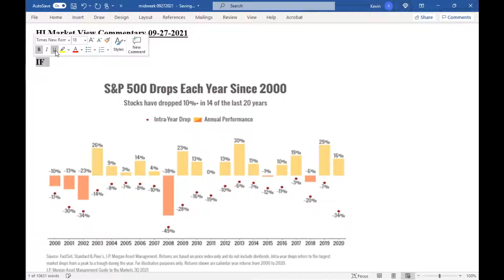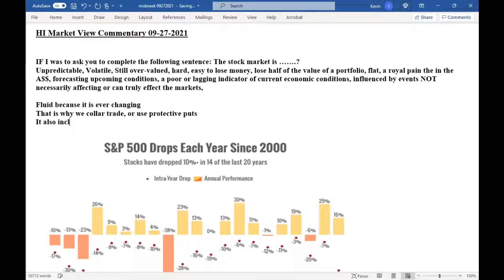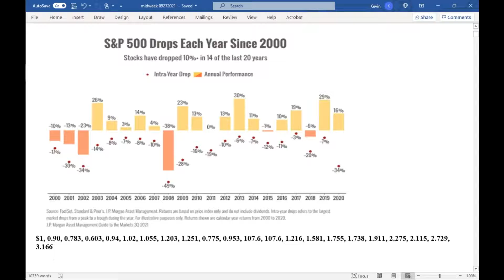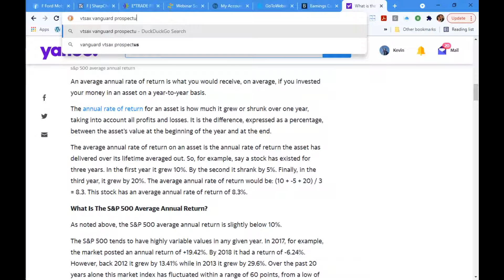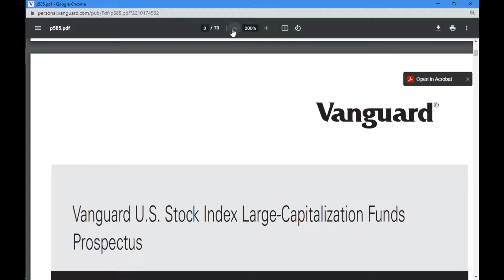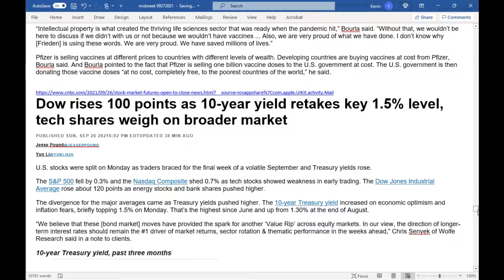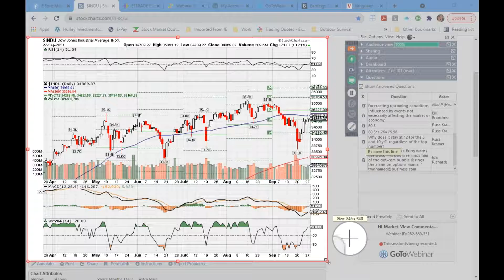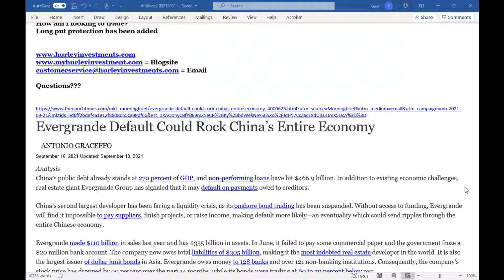HI Market View Commentary 09-27-2021